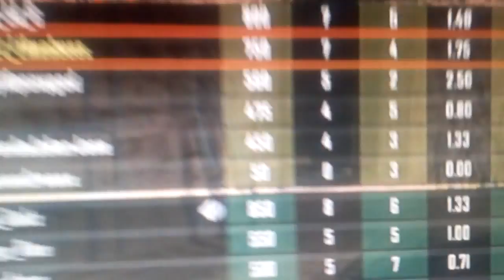Good game play